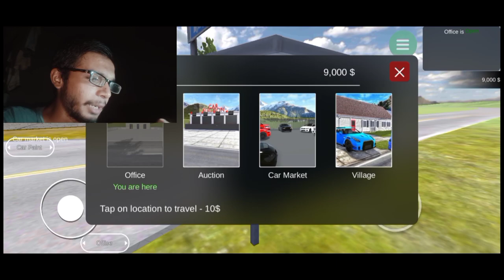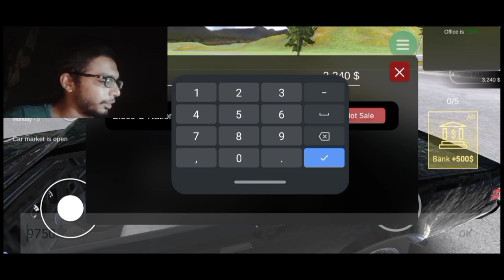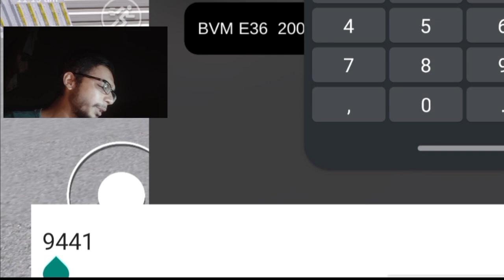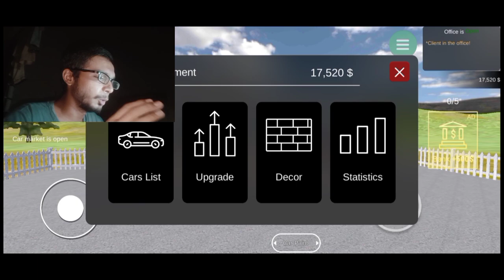I Open A New Car Show Room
I make family friendly content no bad words!

I Hope you like this video mujhay bhi Lani this video is game per meri favourite Game hai achi LAGI ho subscribe zaroor Kerna milte Hain next video main tsb tak k lie khuda Hafiz

love for all people ❤️